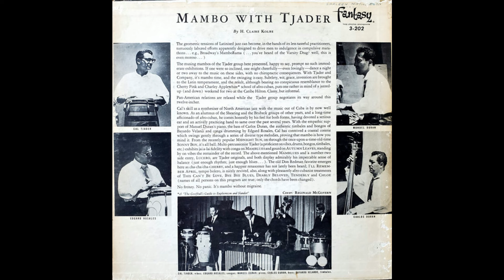Cal Tjaders Modern Mambo Quintet - Mamblues